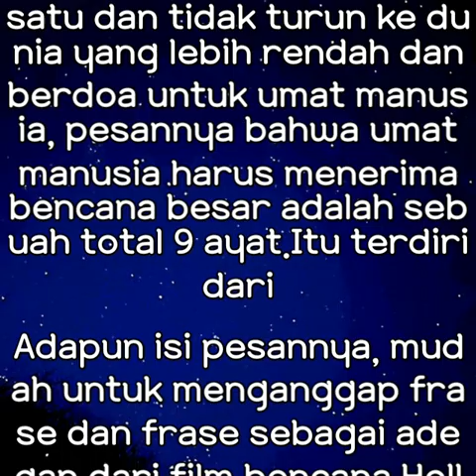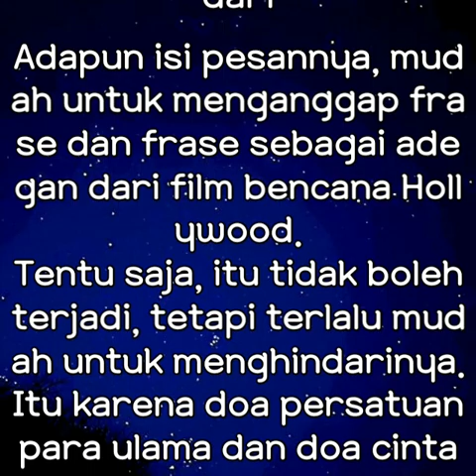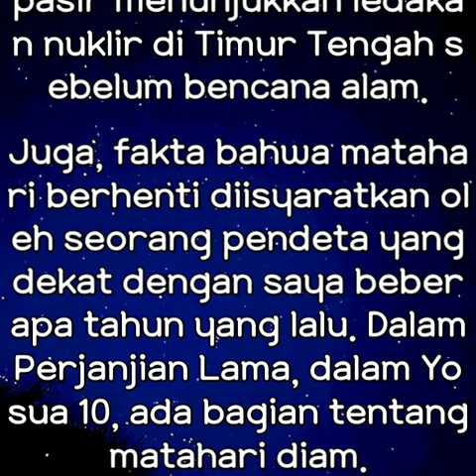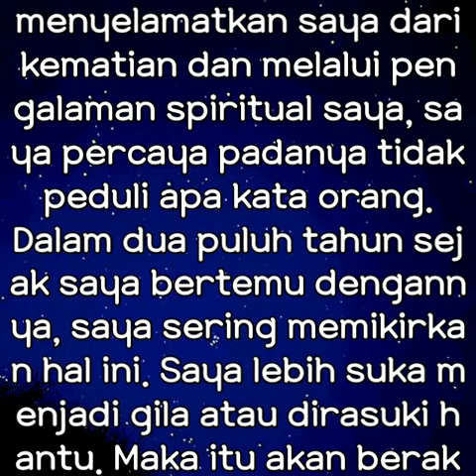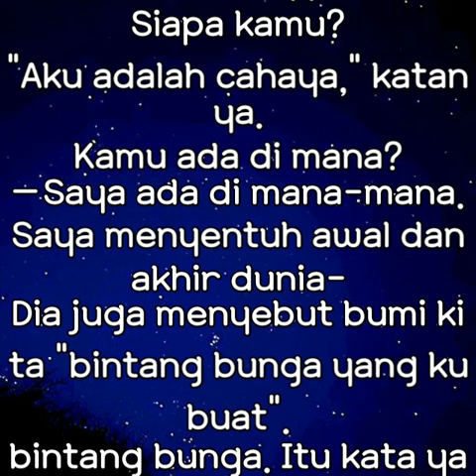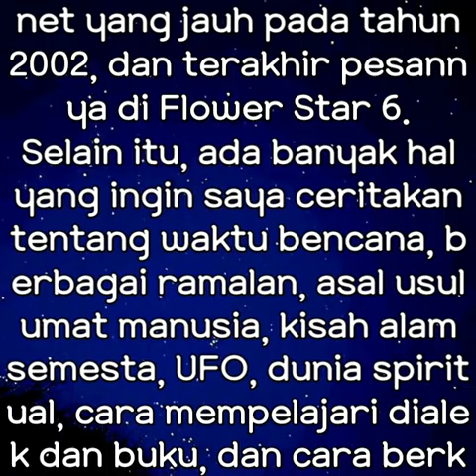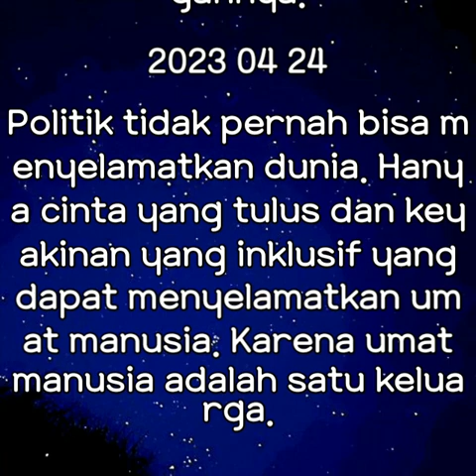bintang bunga 4 (Bahasa Indonesia)